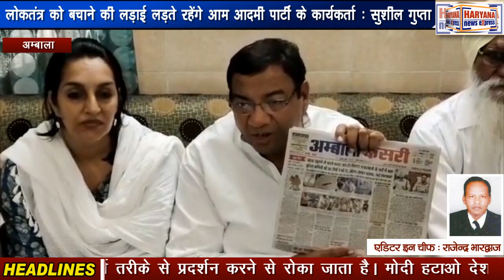अम्बाला : लोकतंत्र को बचाने की लड़ाई लड़ते रहेंगे आम आदमी पार्टी के कार्यकर्ता : सुशील गुप्ता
आम आदमी पार्टी के राज्यसभा सांसद डॉ. सुशील गुप्ता ने अम्बाला छावनी के पीडब्ल्यूडी रेस्ट हाउस में पत्रकारों से बातचीत में कहा कि आम आदमी पार्टी कट्टर ईमानदार पार्टी है। रविवार को सीबीआई ने एक झूठे मामले में आम आदमी पार्टी के राष्ट्रीय संयोजक अरविंद केजरीवाल से साढ़े 9 घंटे पूछताछ की जबकि ऐसा कोई भी मामला नहीं है। इसके विरोध में हरियाणा के आम आदमी पार्टी कार्यकर्ता दिल्ली में शांतिपूर्ण प्रदर्शन करने पहुंचे थे। जिस तरह हरियाणा में शांतिपूर्ण तरीके से प्रदर्शन करने से रोका जाता है। मोदी हटाओ देश बचाओ के पोस्टर भी नहीं लगाने दिए जाते हैं। ऐसे ही मोदी सरकार ने दिल्ली पुलिस के साथ मिलकर आम आदमी पार्टी के कार्यकर्ताओं और दिल्ली की जनता के शांतिपूर्ण प्रदर्शन को कुचलने का प्रयास किया। लेकिन आम आदमी पार्टी का एक एक कार्यकर्ता लोकतंत्र को बचाने की लड़ाई लड़ता रहेगा।

जिला अम्बाला से निर्मल सिंह व चित्रा सरवारा के नेतृत्व में आम आदमी पार्टी के कार्यकताओं ने मोदी सरकार की तानाशाही नीतियों के खिलाफ दिल्ली में शांतिपूर्ण प्रदर्शन किया। दिल्ली पुलिस ने शांतिपूर्ण प्रदर्शन कर रहे कार्यकर्ताओं को गिरफ्तार कर लिया और शाम तक पुलिस थाने में रखा। कई थानों में अरविंद केजरीवाल के सीबीआई ऑफिस से बाहर आने पर ही कार्यकर्ताओं को छोड़ा गया।

उन्होंने कहा की ये सब दिल्ली और पंजाब के अंदर जो अच्छे काम हो रहे हैं, वो काम भाजपा के नेता हजम नहीं कर पा रहे, इसलिए हमें कुचलने की कोशिश कर रहे हैं। लोग इनसे अब सवाल पूछते हैं।

उन्होंने कहा आम आदमी पार्टी पूरे देश में बढ़ रही है, अब यह मुकाम रुकने वाला नही है। ये पूरा केस फर्जी है, उनके पास कुछ नहीं है। कोई सबूत नहीं है। किसी भी लोकतंत्र में विरोध प्रदर्शन करने का अधिकार होता है। यह अधिकार हर आम आदमी के पास होना चाहिए।
इसी बीच आम आदमी पार्टी की नेता चित्रा सरवारा ने गृह मंत्री अनिल विज पर तंज कसते हुए कहा कि 'गृहमंत्री' के राज में हरियाणा का वही हाल वही  है जो 'गब्बर' के नीचे रामगढ़ का था।

चित्रा सरवारा ने कहा कि हरियाणा आज पूरे देश में सबसे असुरक्षित प्रदेश का दर्जा हासिल कर रहा है। चित्रा ने कहा कि हरियाणा में महिलाओं के खिलाफ अपराध में  27% का इजाफा हुआ है I उन्होंने कहा की गृह मंत्री अनिल विज के ग्रह क्षेत्र में उनके शक्ति केंद्र प्रमुख के घर से देसी कट्टा मिलना व उसके तुरंत बाद ही पूरा सदर मंडल के नेताओं का मौक़े पर पहुँचकर विरोध करना अपने आप मे एक दुखद घटना है। एक तरफ तो गृह मंत्री अनिल विज पूरे हरियाणा के थानों में रेड मारकर बोलते है, एक भी अवैध काम करने वाला व्यक्ति बाहर नहीं होगा  परंतु आज तो उनके अपने करीबी शक्ति केंद्र प्रमुख के घर से देसी कट्टा पकड़ा जाता है तो विज चुप्पी साध जाते हैं।

उन्होंने कहा की पिछले 10 सालों से अरविंद केजरीवाल जी भाजपा के खिलाफ आवाज उठाते रहे हैं, और पिछले कुछ दिनों में दिल्ली विधानसभा में उन्होंने भाजपा को जिस तरह से एक्सपोज किया कि कैसे मोदी सरकार सिर से पैर तक भ्रष्टाचार में लिप्त है, यह मोदी जी को सहन नहीं हुआ इसलिए उनको सीबीआई का समन भिजवा दिया।

उन्होंने कहा कि मोदी सरकार तानाशाही की तरफ बढ़ रही हैं, विकल्प के रूप में देश की जनता आम आदमी पार्टी को देख रही है। इसलिए मोदी सरकार डर गई है। अरविंद केजरीवाल से पूरे देश की जनता लगातार जुड़ती जा रही है।i आम आदमी पार्टी ऐसे ही देश की जनता की आवाज उठाती रहेंगी और मोदी सरकार को हटाने तक संघर्ष जारी रहेगा।

उन्होंने कहा कि बीजेपी सरकार देश को विपक्ष हीन बनाना चाहती है। बीजेपी सरकार लोकतंत्र का अपमान करने पर तुली है। कल दिल्ली में हजारों की संख्या में कार्यकर्ताओं और लोगों को पुलिस ने कैद कर रखा है, जोकि मोदी सरकार की तानाशाही है। इसे आम आदमी पार्टी के कार्यकर्ता बिल्कुल भी बर्दाश्त नहीं करेंगे।

इस अवसर पर मुख्य रूप से सरदार गुरचरण सिंह,दिलबाग सिंह, गगन डांग, वीरेन्द्र गाँधी, विनोद धीमान, मलकियत सिंह, अविनाश कुमार, विजय गुम्बर, जपनीत सिंह और साथी उपस्थित रहे।